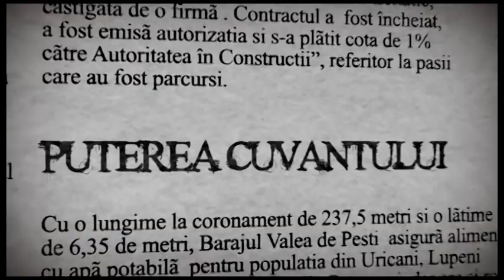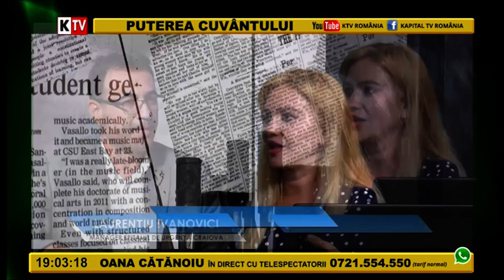Puterea Cuvântului 03 August 2020